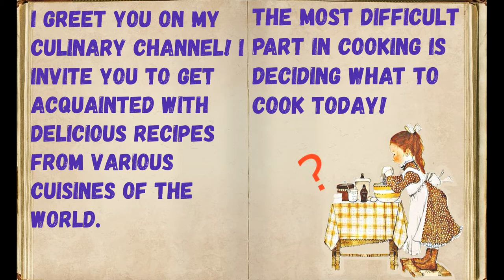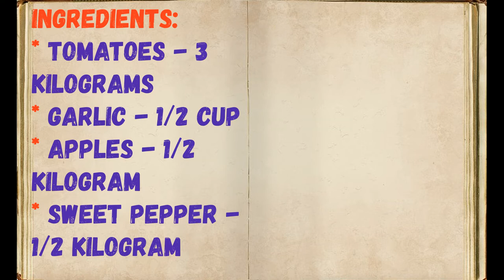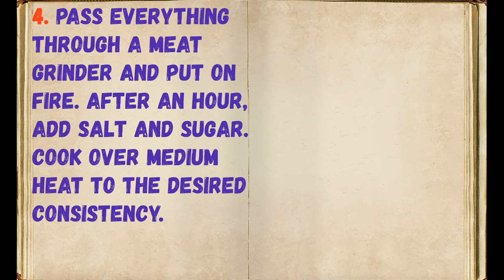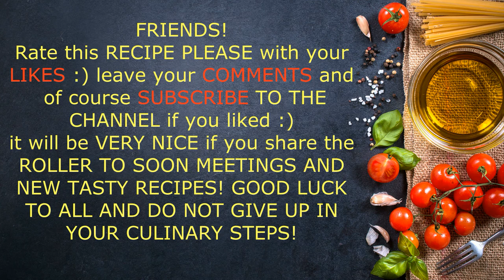Grandma Adjika / Book of recipes / Bon Appetit